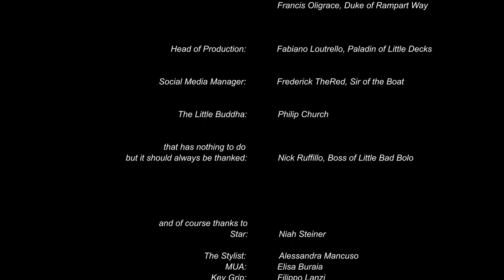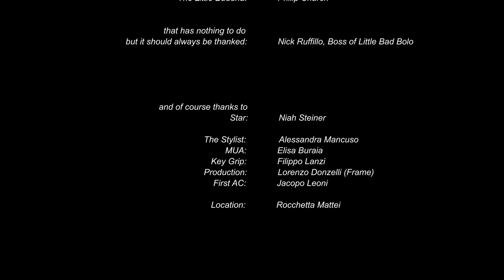Backstage - “Prendi il meglio che esiste e miglioralo. Se non esiste, crealo.” -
A pochi giorni dall'uscita del videoclip ufficiale realizzato da Adcom in collaborazione con Antonia Steiner per Panasonic Lumix vi presentiamo il backstage, dove oltre alla pazzia del nostro team al lavoro, potrete vedere e conoscere meglio i prodotti utilizzati e attualmente disponibili in Adcom

Moza:
Slypod

Canon
Sumire

Photonia
Chromos 5x100 - Photonia

DJI
Mavic Pro 2

SWIT
PL-E90

GIZOMOS
GA-12VTS

SACHTLER
FLOWTECH 100MS 5585

ATOMOS
Ninja V

TILTA